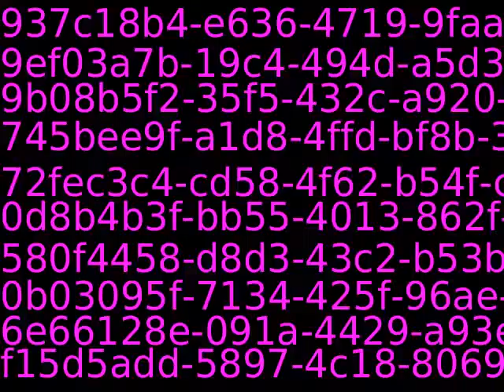PUB11383_37705_new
Content_PUB11383_37705